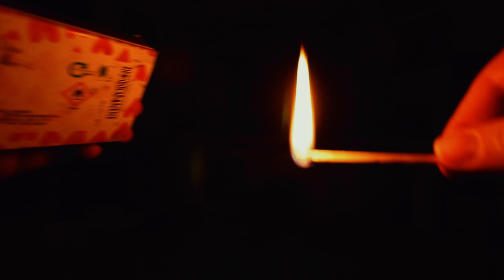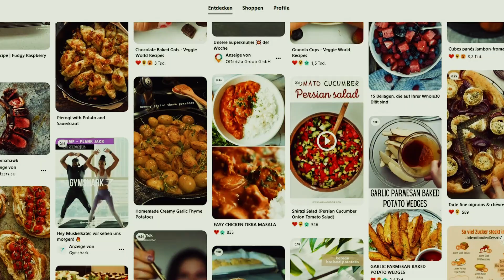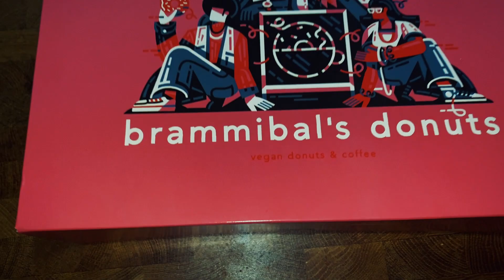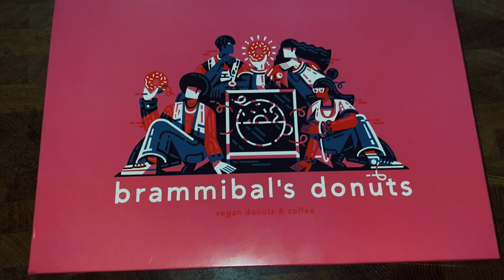Zimmer renovieren, Buch schreiben und Krankheit | VLOG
Moin!

Mehr von mir:
### LINKS ###
Ich streame auf Twitch